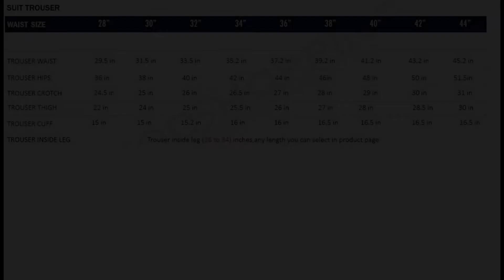Mod Suits | Bespoke Suits | Custom Men Suits | Light Grey Tailored 3 Button Men Suit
Item details
Handmade

Material
Mohair mix
Size

32 in
mod suit| light grey tailored 3 button men suit,mod clothing

DESCRIPTION: A fabulous, 100% authentic designer executive
formal business classic super luxury tailor made, slim fit,
fine Light Grey suit, style by "Modshopping" Fabric composition:
80% wool & 20% Mohair mix

Jacket:
Single breasted with Three (3) button front which is repeated
at the 4 X cuffs (all buttons present) 2+1 (3) ticket pocket front,
complete with flaps, a breast pocket. Notch lapel, It is fully
lined in a luxury plain grey contrast colored lining,
covered button.very cool,
with 4 internal pocket.
double vent at the back.

Trouser:
Frog mouth front pocket, 1 slit back pockets
Covered buttons , Rubber grip at waist
Fly zip, 1/2 lining trouser
Bottom of trouser 16" cuff

Tailor made suit
N.B These Suits are a slim fittings
Note: Dear valuable customers this suit is made to order.

Processing time 10-12 working days.
Delivery time 12-15 days, Depend on your location